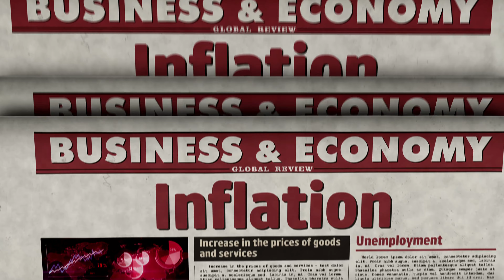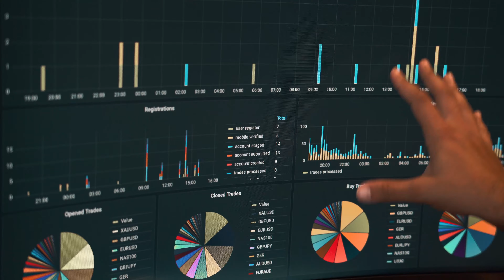What's it like being a Trader in Dubai?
Spent the summer traveling around the world only to find myself in Dubai for what was supposed to be 1 week and ended up being 8!